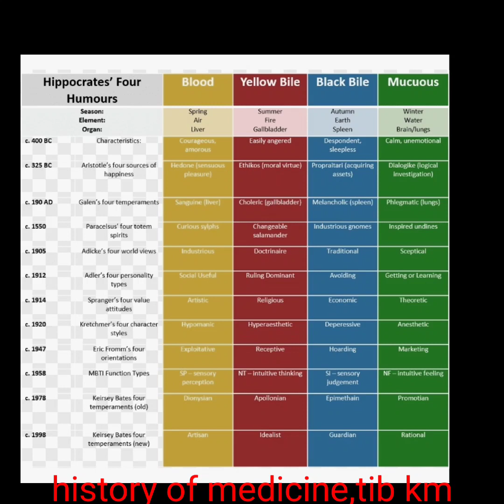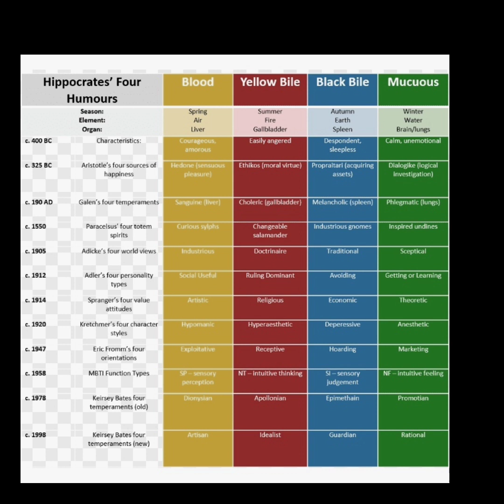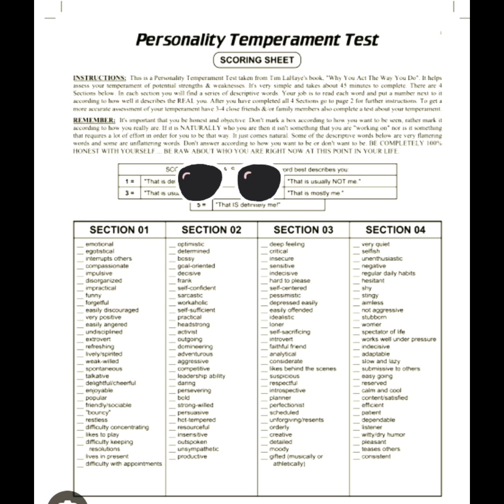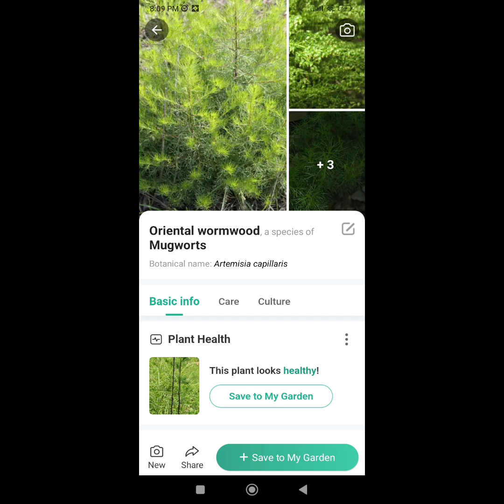herbal medicine history and importance